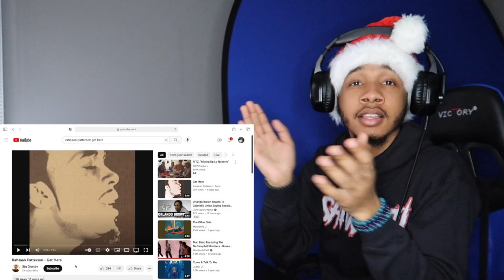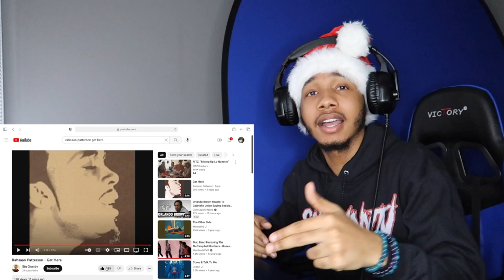Rahsaan Patterson - Get Here | REACTION!!🔥🔥🔥